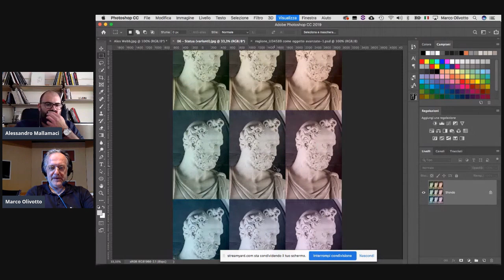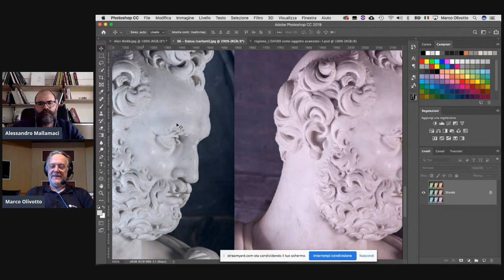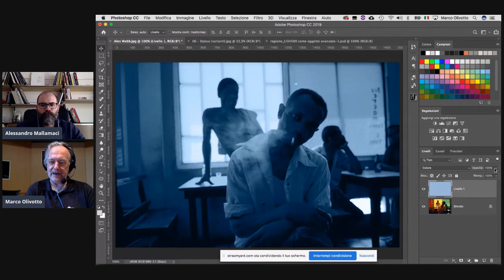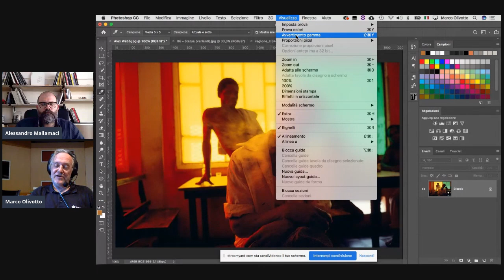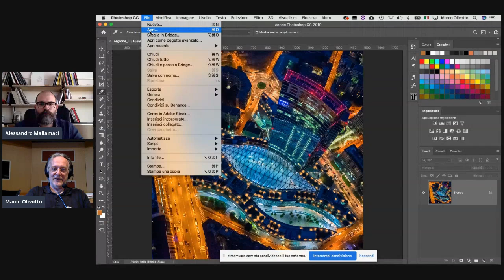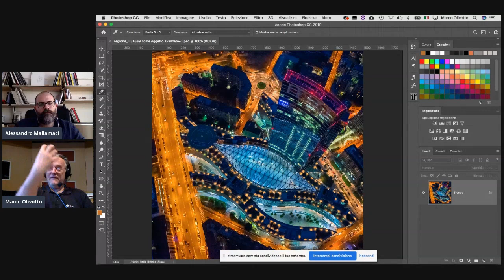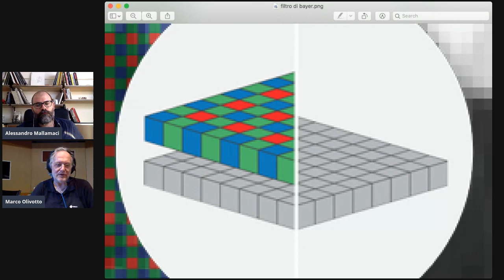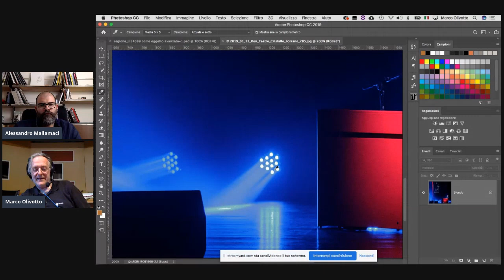PENSIERI INTORNO ALLA FOTOGRAFIA - 13 anni di correzione del colore con Marco Olivotto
Diretta registrata nella pagina Facebook Alessandro Mallamaci • Corsi di fotografia e workshop one-to-one in data 18 giugno 2020.